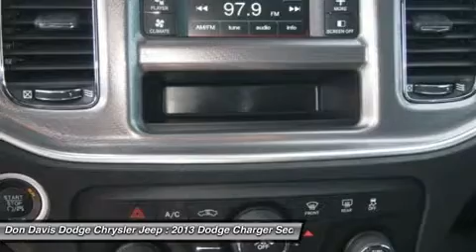2013 DODGE CHARGER Arlington, TX E23147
2013 DODGE CHARGER Arlington, TX
Stock# E23147

Don Davis Dodge Chrysler Jeep (DonDavisDodgeChryslerJeepNEW)
1901 N. Collins